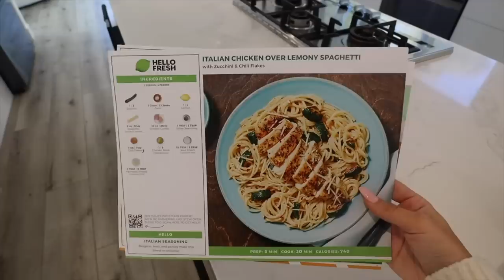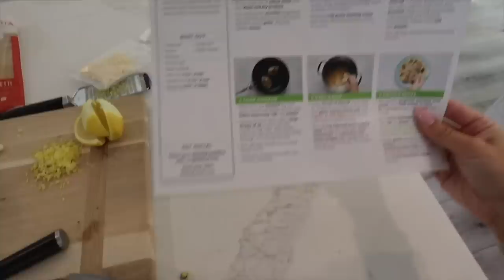Packing for Paris! First time cooking in new house!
and get 65% off yout HelloFresh order with my code SIERRAFRESH if you’re in the US but wherever you’re watching from you will also get a very special discount as it’s valid internationally!

Amazon Storefront:https

FOLLOW ARCHIE!
FOLLOW LOUIE!

Sierra Furtado
5850 W 3rd Street
Los Angeles, CA
90036